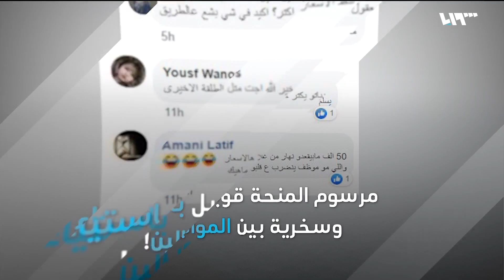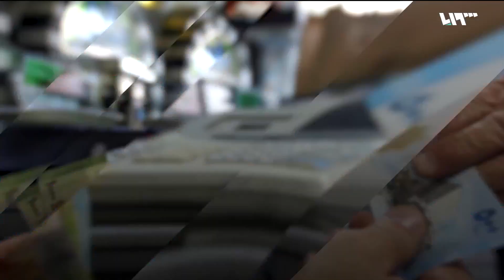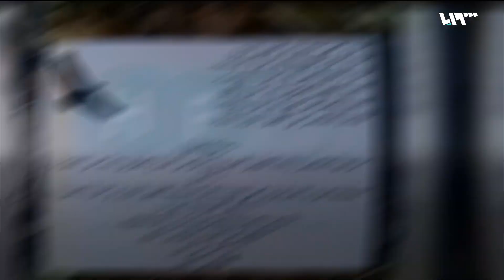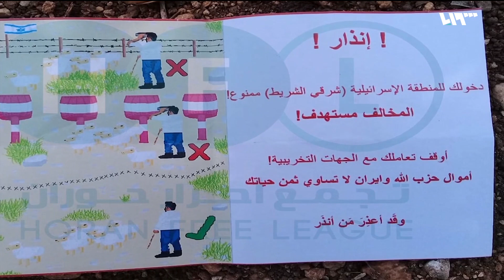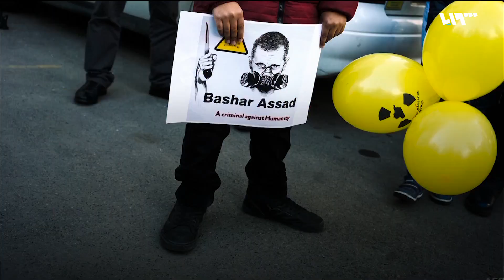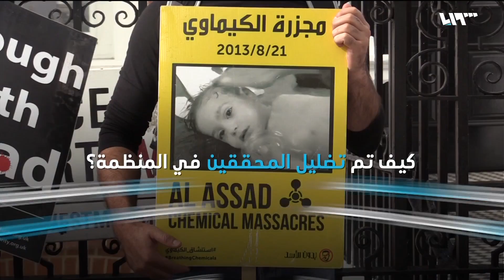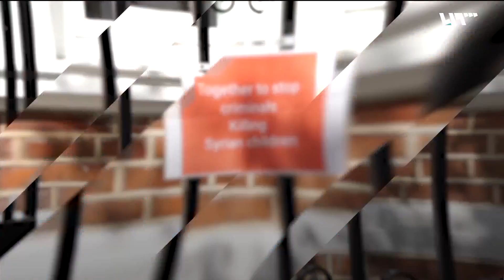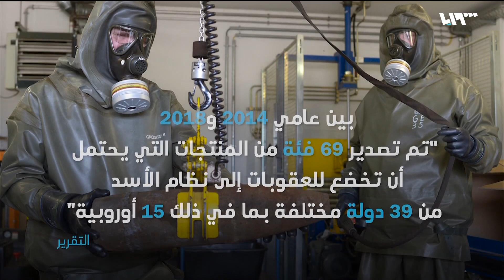إسرائيل تقصف النظام.. لكن ما مضمون المناشير ومنحة الأسد؟ | ما تبقى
أصدر رئيسُ النظامِ، بشار الأسد، مرسوماً تشريعياً، يقضي بصرفِ مِنْحَةٍ لجميعِ العاملينَ المدنيين والعسكريين في القطاعِ العامِّ بجميعِ منشآتِهِ ومؤسساتِهِ..
وينصُّ المرسومُ على صرفِ منحةٍ لمرةٍ واحدةٍ، بمبلغٍ مقطوعٍ، قدرُه خمسونَ ألفَ ليرةٍ سورية، مُعفاة من ضريبةِ دخلِ الرواتبِ والأجورِ وأيّةِ اقتطاعاتٍ أخرى، لكلٍّ من العاملينَ المدنيين والعسكريين في الوزاراتِ، وشركاتِ ومنشآتِ القطاعِ العام..
قالت وكالة الأنباء السورية التابعة للنظام، إن الطيران الحربي الإسرائيلي قصف بصاروخ قرية الحرية، في ريف القنيطرة الشمالي، بينما تحدث تجمع أحرار حوران الذي ينشط في الجنوب السوري، أن الطيران الإسرائيلي ألقى مناشير تضمنت رسالة إنذار موجهة لعناصر وقادة قوات النظام..
قدمت منظمتا "مبادرة العدالة للمجتمع المفتوح" الأميركية و"الأرشيف السوري" غير الحكوميتين، تقريراً إلى هيئات دولية، يكشف طريقة تشغيل البرنامج الكيماوي لدى الأسد وقيام النظام بإخفاء الأدلة عن استخدامه السلاح الكيماوي عن محققي منظمة حظر الأسلحة الكيماوية..

إعداد: ناصر عدنان - أحلام إبراهيم
تقديم: معاذ محارب

هوتبيرد HD
V 12520